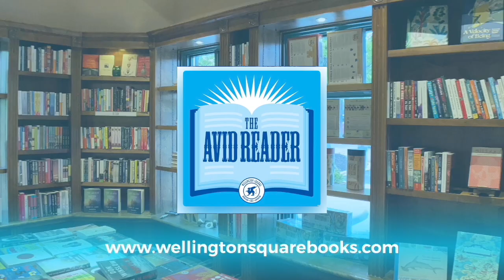Ulf Danielsson - The World Itself: Consciousness and the Everything of Physics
Can we ever truly comprehend the universe before we fully understand consciousness and the wonders, and limits, of the mind? Ulf Danielsson, an acclaimed theoretical physicist who has dedicated his career to probing the deepest mysteries of nature, thinks not. As he dismantles the arguments of esteemed mathematicians and scientists, who would substitute their mathematical models for reality and equate the mind to a computer, he makes a lucid and passionate case that it is nature, full of beauty and meaning, which must compel us. In challenging established worldviews, he also takes a fresh look at major philosophical debates, including the notion of free will.

Fearless, provocative, and witty, The World Itself is essential listening for anyone curious about the profound questions surrounding life, the universe, and everything.